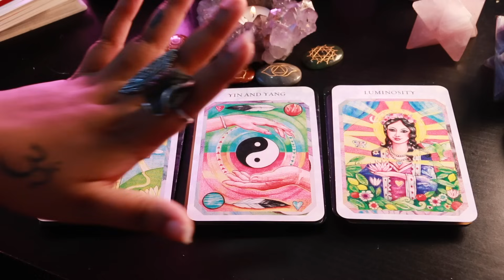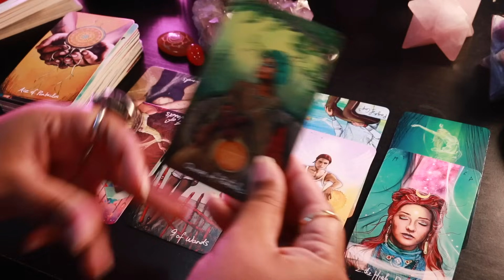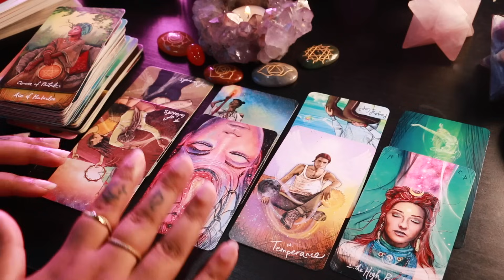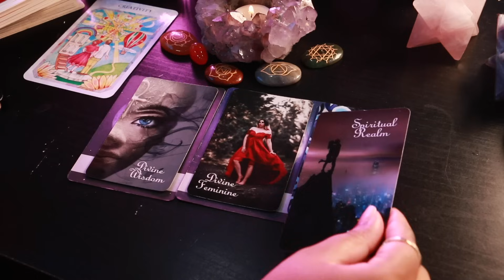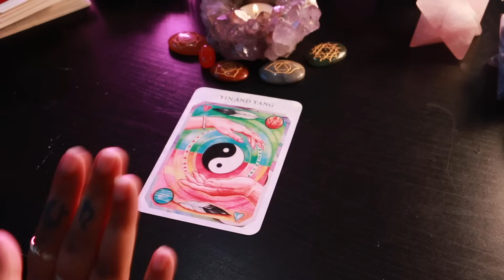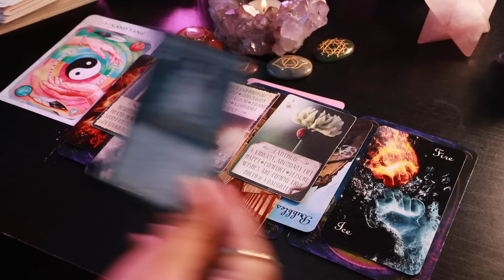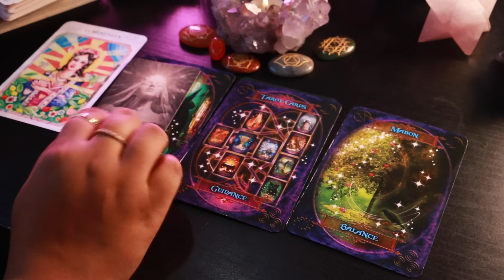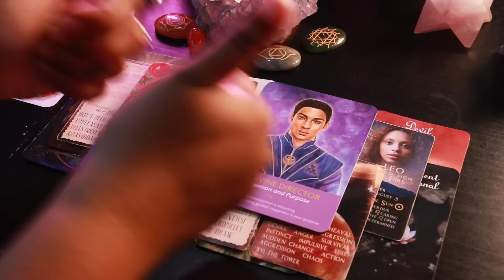Pick A Card ✨🔮 The Week Ahead October 8th - 14th 🌿🧘🏾‍♀️🌑🕯️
Let's see what the week ahead has in store for us! 🔮✨
 What can you expect? What can you look out for? & What exactly is coming your way? 🧡

🍂🥰 TIMESTAMPS🥰🍂
Collective reading starts   3:25
Pile Selection   18:27
Group 1   20:01
Group 2   33:22
Group 3   45:18

🕯🤍 If you would like to join in on the 7-day candle and have your name added to the daily prayer and petition, you can send any donation amount to either my PayPal or Cash App!

Be sure to put your name and birthdate as well!

I will be starting the candle on the New Moon in Libra on the 14th of this month! 😆🤍💫✨
I will be doing the candle Live on here with y'all!!! 🥳🤩✨

🧡DECKS USED🧡
Light Seer's Tarot
Witches Wisdom Oracle
Moonology Oracle
Love Oracle Cards
The In2It Oracle 😍

💜Also, thank you all so much for watching all my videos, the support, and all the new subscribers truly makes my day!!!

Channel Wishlist 🔮✨🎉
Want to send me something?😊💕

Shonnetta's Twitter: @shonnettastarot
Cris's Twitter: @crisharnden
Shonnetta's TikTok @Shonnettasintuition